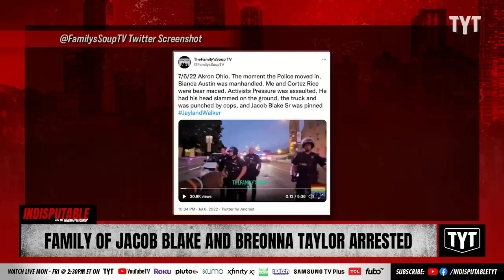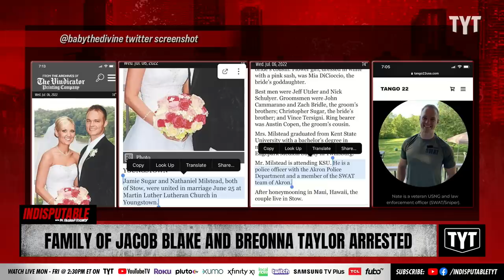Family Of Jacob Blake And Breonna Taylor Manhandled, Arrested During Protest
During of the protest of the police killing of Jayland Walker in Akron, Ohio, video of Jacob Blake's father, Jacob Blake Sr. and Breonna Taylor's aunt Bianca Austin being manhandled and arrested by cops has emerged. Jacob Blake Sr. is hospitalized from the ordeal. Dr. Rashad Richey and Ben Carollo discuss on Indisputable.

"Jacob Blake's father and Breonna Taylor's aunt were reportedly arrested while protesting the police killing of Jayland Walker in Akron, Ohio.

Protests have been taking place in Akron since Walker, a 25-year-old Black man, was killed by officers in a hail of gunfire following a pursuit in the early hours on June 27. Police later confirmed Walker was unarmed and released video footage of the shooting, fueling further outrage.

Protesters gathered in front of the Akron Police Department on Wednesday after Mayor Dan Horrigan lifted a curfew that was put in place after protests became violent last week."

220708__ID02FamilyOf